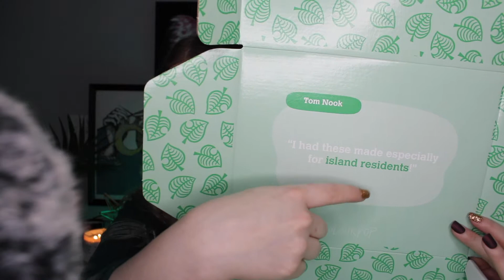[ASMR] UNBOXING | Colourpop X Animal Crossing Collection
Hello my lovely human beans! In tonight's video I unbox and try on the highly coveted Colourpop and Animal Crossing collection. I hope you all find this video entertaining as well as relaxing. I love merging the world of makeup with the world of ASMR; sprinkle in some Animal Crossing and we've got ourselves a fire combination.

I apologize that the editing is a bit choppy; I am still trying to get used to Premiere Pro and she's a bit of a doozy. Also, please don't attempt to count the number of times I say "pretty" and "super cute" in this video. HA!

If you're interested in picking up this adorable collection, it is restocking tomorrow (February 14th) on Ulta.com. It will also be restocking on the Colourpop website sometime in the near future, but I am unsure of the exact date at this time. I highly suggest joining their mailing list and signing up to receive email notifications for restock updates.

Here is my ACNH Dream Address for those that wish to visit Fox Island:
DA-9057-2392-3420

Goodnight and sleep tight!

PUNCHY FOR PRESIDENT